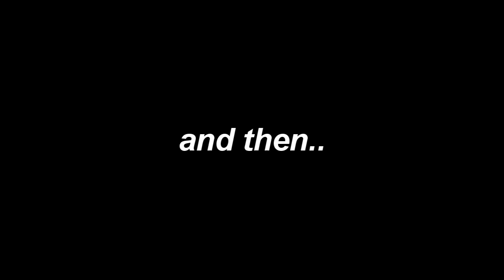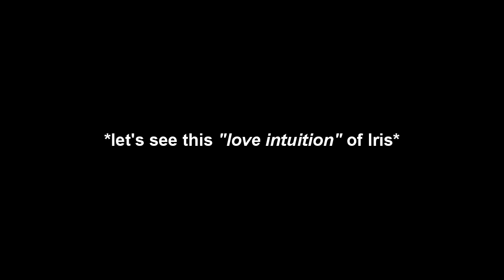HUMOR OLICITY 14 (Parte1)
I'm back with a new HUMOR OLICITY video. while I was creating it I realized that the Olicity scenes were really too many. so I decided to split the video into two parts. This is just the first part.
Like a little Christmas present for all the support and love you guys put in your comments to my previous videos.
note: i don't know when the second part will be online, a lot depends on my job.

-m